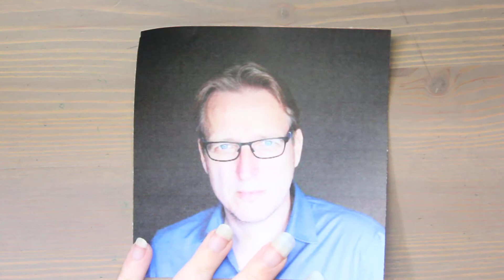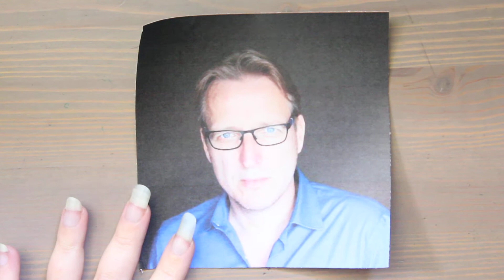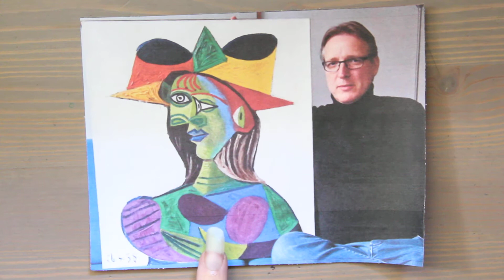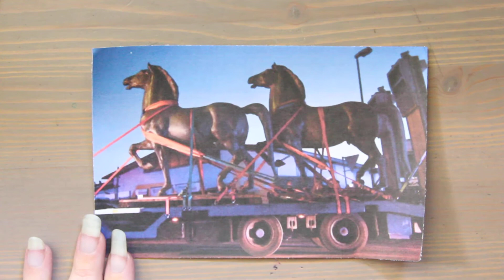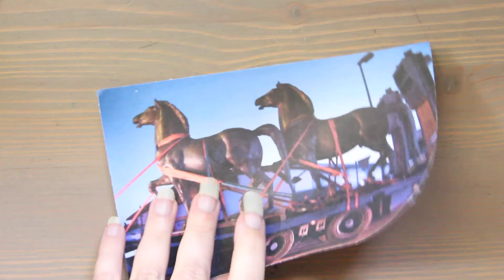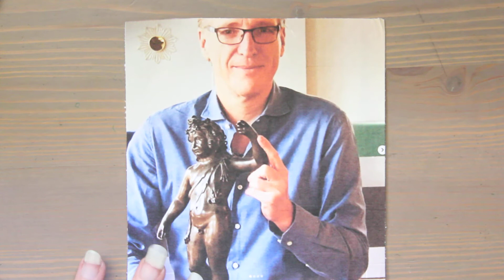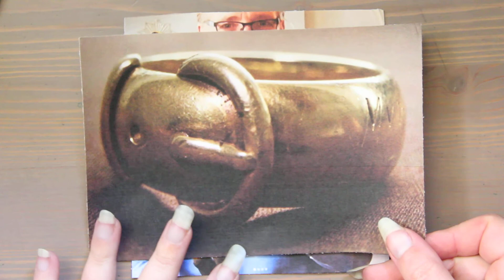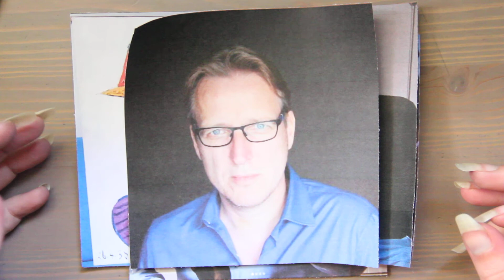Art in the News: April 3, 2022